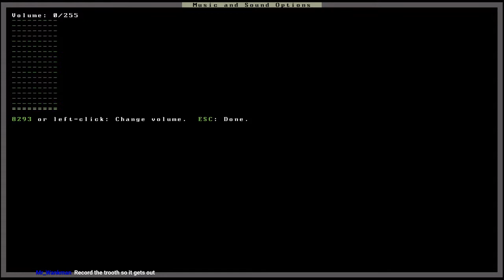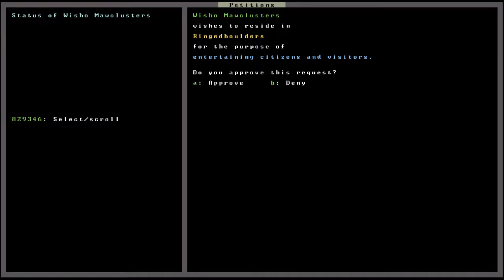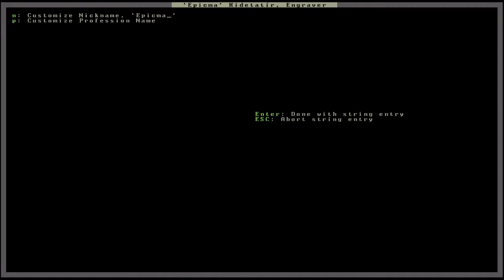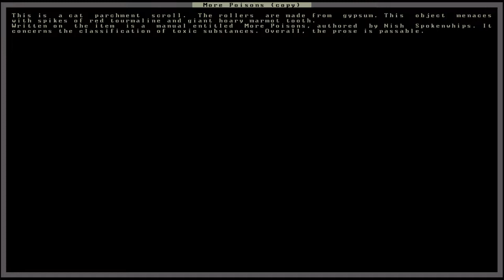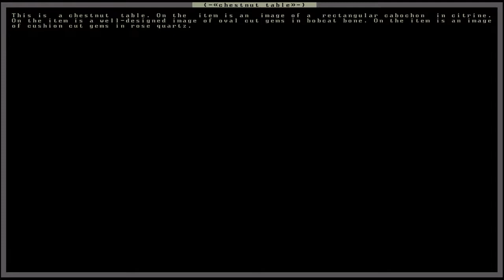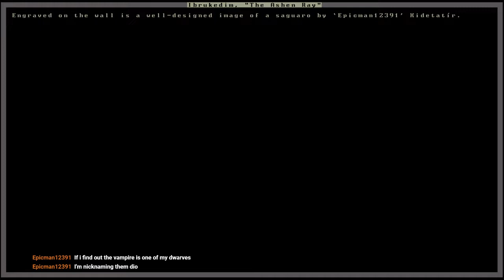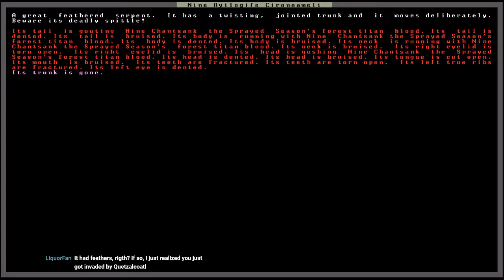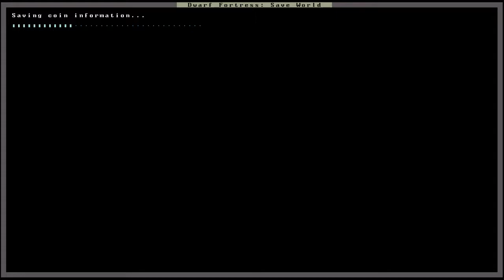Dwarf Fortress: Ringedboulders Part 2 (the end)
Goblin sieges are my kryptonite
Originally streamed October 6, 2017

Tune in for Dwarf Fortress streams every Friday, and other streams at random times during the week.